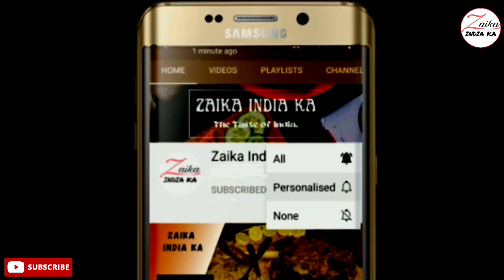Talbina Recipe | Eid-E-Milad Special | तलबीना कैसे बनाये | Talbina Ke Fayde | Kheer | Zaika India ka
आप सल्लल्लाहु अलैहि वसल्लम फरमाते थे कि "तलबीना" बीमारों के दिल से दुःख को दूर करता है और उसकी कमजोरी को इस तरह दूर करता है जैसे कि तुम में से कोई अपने चेहरे को पानी से धोता है और चेहरे से मैल निकालता है और तलबीना खाना सुन्नत है ।

तलबीना के फायदे

1. गम डिप्रेशन
2. मायूसी, उदासी
3. कमर दर्द
4. खून में हिमोग्लोबिन की शदीद कमी
5. पढ़ने वाले बच्चों में याददाश्त की कमजोरी
6. भूख की कमी
7. वजन की कमी
8. कोलेस्ट्रोल की अधिकता
9. दुबलता
10. दिल और आंतों की बीमारियां
11. पेट ( stomach) का सूजन
12. अल्सर कैंसर
13. रोग प्रतिकारक, इम्युनिटी की कमी
14. जिस्मानी कमजोरी
15. मानसिक रोग
16. दिमागी बीमारियां
17. जिगर
18. पठ्ठे
19. निढाल होना
20. वसवसे (ऑब्सेशन)
21. चिंता (anxiety)
इसके अलावा दूसरी कई बीमारियों में लाभदायक है

tsp–छोटा चम्मच

 सामग्री
1 लीटर दूध (फुल क्रीम)
100 ग्राम जौ
15 खजूर
2 tbsp शहद
2 tbsp सूखे मेवे (वैकल्पिक)
1/2 tsp इलायची पाउडर

Ingredients
1 litre milk (full cream)
100 grams barley
15 dates
2 tbsp honey
2 tbsp dry fruits
1/2 tsp cardamom powder